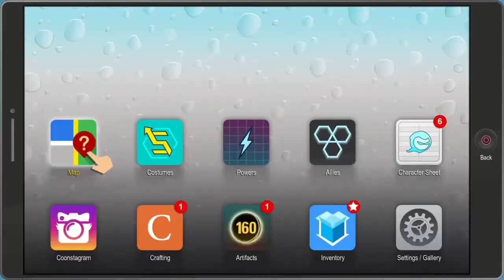First Experience At Hooters, I Mean Raisins